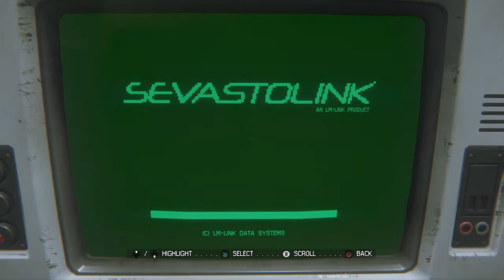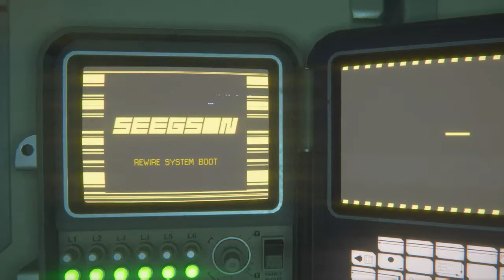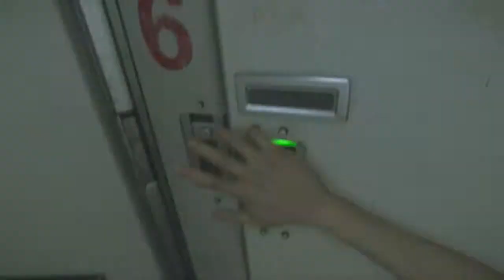Alien Isolation funny moments part 3